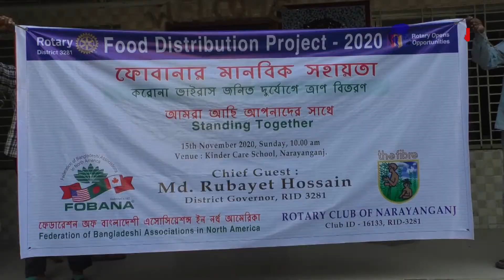রোটারি ক্লাবের উদ্যাগে ফোবনার মানবিক সহয়তা করোনা ভাইরাস জনিত দূর্যোগে ত্রান বিতরণ || NAN TV